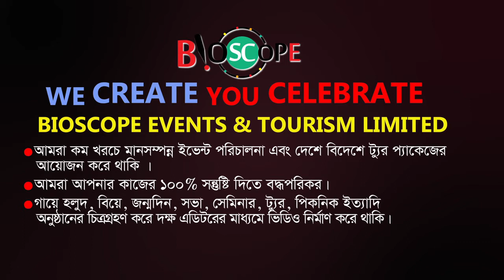Grand Opening Cashteq Global | Anuvhuti with Song | Bioscope Events & Tourism | FBTv-এফ বি টিভি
We Create
You Celebrate
🔴 ইভেন্ট এক্টিভেশন
🔴 ফ্যামিলি পিকনিক
🔴 সামাজিক উৎসব
🔴 পাবলিক কিংবা প্রাইভেট ইভেন্ট
🔴 RAG ডে
🔴 টুর্নামেন্ট
🔴 রিইউনিয়ন
🔴 স্কুল-কলেজ-ভার্সিটির যে কোন প্রোগ্রাম
🔴 সামাজিক অনুষ্ঠান
🔴 কর্পোরেট ইভেন্টস
🔴 জব ফেয়ার & বুক ফেয়ার
🔴 সেমিনার & কনফারেন্স
🔴 ফটোগ্রাফি & ভিডিওগ্রাফি
🔴 সাউন্ড & লাইটিং
🔴 প্রমো ভিডিও ম্যাকিং
🔴 প্রজেক্টের & পর্দা
✅ চাবির রিং
✅ ডায়েরি
✅ ক্যালেন্ডার
✅ ক্রেস্ট
✅ দেওয়াল ঘড়ি
✅ টিশার্ট,
✅ জার্সি,
✅ ট্রাউজার,
✅ ক্যাপ,
✅ স্পোর্টস জ্যাকেট,
৪র্থ তলা
ঢাকা বিজ্ঞান কলেজ ক্যাম্পাস
২৬৩ মালিবাগ মোড়
ঢাকা ১২১৭